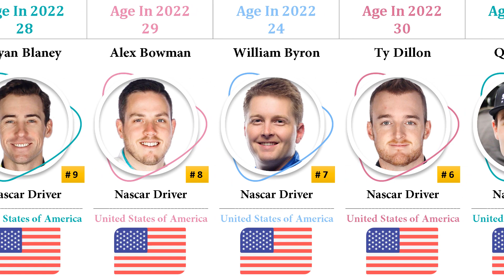The Best Drivers In The World 2022 – Most Handsome NASCAR Drivers | Top 10 | Hottest | Comparison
Hottest NASCAR Drivers 2022 – Most Handsome NASCAR Drivers | The Best In The World | Top 10

Name : Training in the Fire